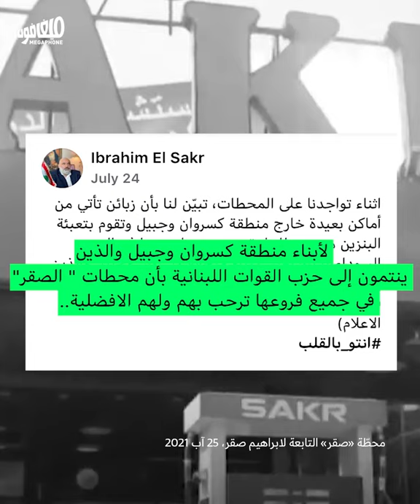Fuel federalism | فدراليّة البنزين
من تغريدات جبيل إلى حروب مغدوشة، الأزمة الاقتصادية تولّد فدراليات البنزين
From Jbeil to Maghdouche, the economic crisis generates fuel federations